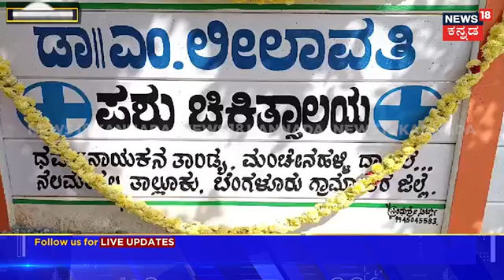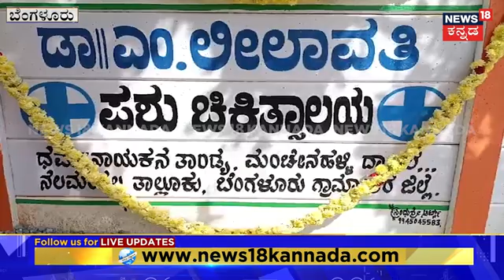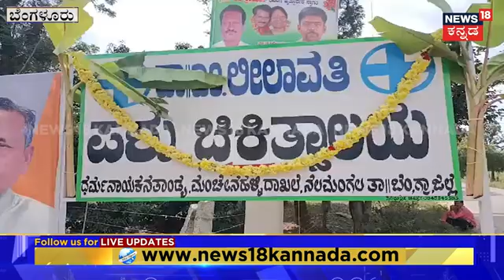DK Shivakumar | Leelavathi ಪಶು ಆಸ್ಪತ್ರೆ ಉದ್ಘಾಟಿಸಿದ ಡಿಕೆ ಶಿವಕುಮಾರ್ | N18V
News18 Kannada Live | ನ್ಯೂಸ್ 18 ಕನ್ನಡ ಲೈವ್
Karnataka | ಕರ್ನಾಟಕ
Kannada | ಕನ್ನಡ